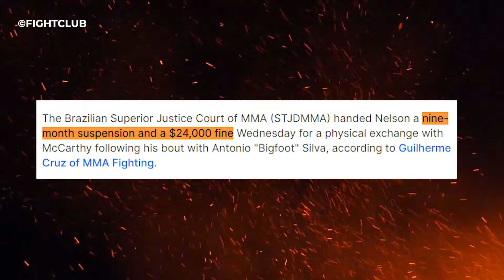TOP 8 REFEREES VS FIGHTERS IN MMA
0:00 Conor McGregor vs Marc Godard
1:35 Gilbert Yvel KO’s Referee
3:10 Roy “Big Friend” Nelson
4:25 Shiina Out-Of-Control
5:34 The Aggressive Iranian
6:50 Tik Toker vs Referee
7:55 Leg locked referee
8:54 I Am Not Your Enemy Rustem!